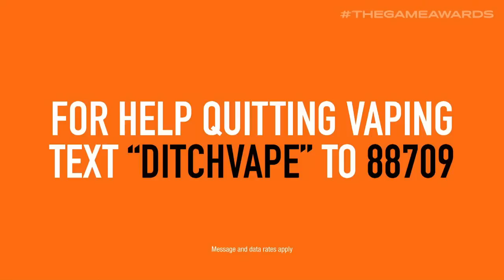The Game Awards 2019 Supercut